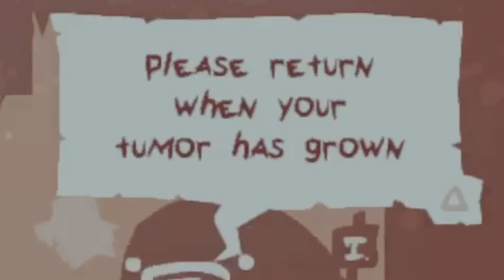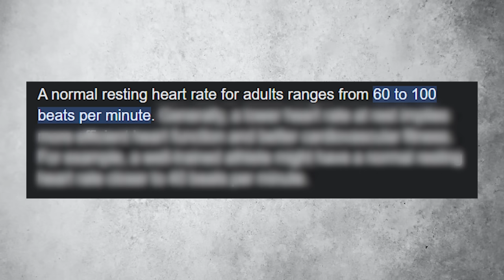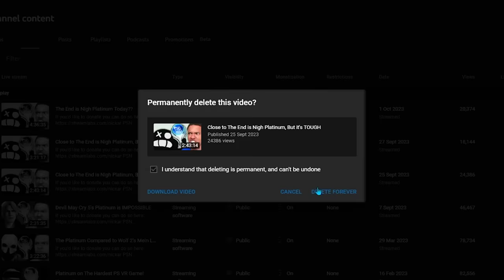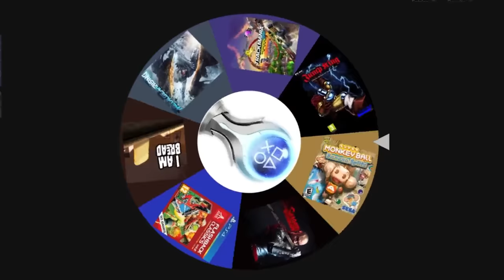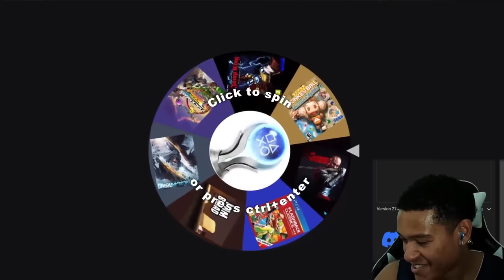I Found a Game Only 63 People Could Platinum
I Found a Game Only 63 People Could Platinum! In this video, I went for the platinum trophy on The End is Nigh, a game by the same creator of The Binding of Isaac and Super Meat Boy. The End is Nigh is an 8 or 9 out of 10 difficulty platinum depending on who you ask, for some reason the creator of  these games loves making his platinums extremely hard. And this is episode 3 of the wheel of hardest platinums series, where I spin a wheel with some of the hardest platinum trophies to obtain and try to clear the entire wheel.

PSN: Energenic-
If you search for my name and it doesn't show, I'm not sure why, I have it set to public.

Current Platinum Trophy Count: 136
Current Trophy Level: 465